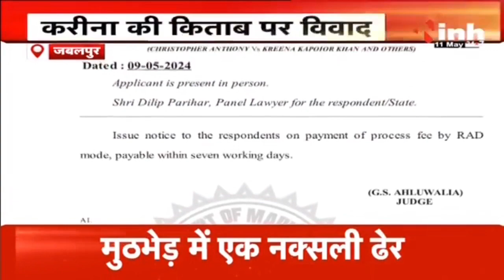Kareena Kapoor की बढ़ीं मुश्किलें | हाई कोर्ट ने जारी किया नोटिस, जानें पूरा मामला | MP News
Incoming Search Terms: